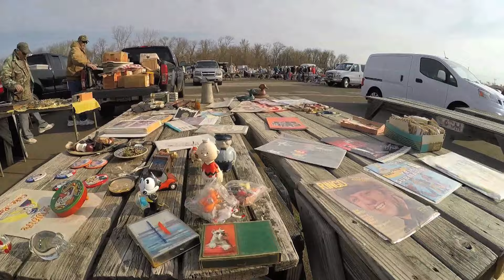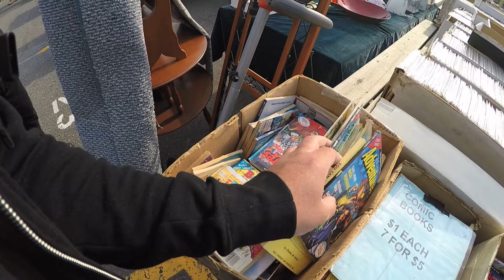FLEA MARKET DAYS #47 Retro video games, Vintage toys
Another Flea market adventure (Naztalgic Fleas #47)

If you like flea market videos check out these channels as well
These guys are my "youtube buddies" and i watch their videos

 Music end credits by Erek Ladd